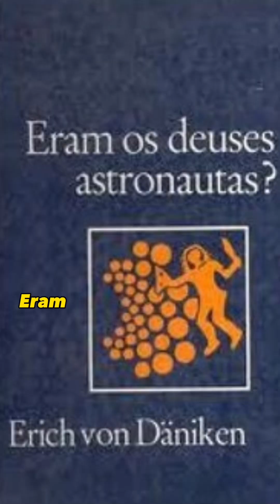Desvendando os Mistérios de Nazca: 5 Curiosidades Incríveis Sob os Céus do Deserto 🌄🔍